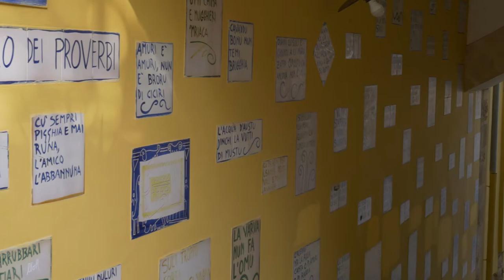spot ANTICA TRASVERSALE SICULA Calatafimi, Salemi, Vita, Gibellina, Santa Ninfa, Poggioreale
La Trasversale Sicula è un cammino internazionale di 650 Km che attraversa la Sicilia da ovest ad est. Un viaggio da fare a piedi per lasciarsi avvolgere dalle profonde sensazioni che il territorio siciliano offre.

Questo video mostra la valle del Belice, immersi in un territorio pieno di vigneti, uliveti ed altre coltivazioni si passa dalle città che hanno sofferto il terremoto del 1968. Grazie al friscaletto magico di Luca Catania si elogia la gioia della vita caratteristica di un territorio con una grande memoria e di enorme generosità e ospitalità.

Il cammino lento è un modo per vivere intensamente il territorio e assaporarne ogni aspetto anche quello più nascosto. Camminare per scoprire il mondo,camminate per scoprire il vostro territorio, camminate per scoprire voi stessi...